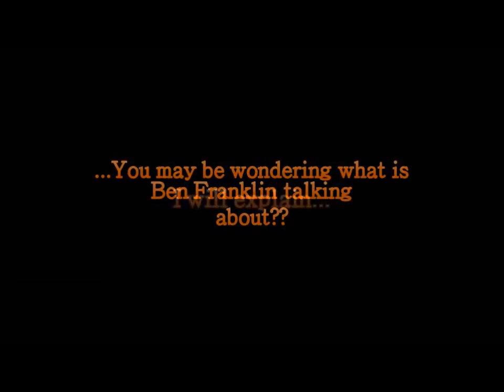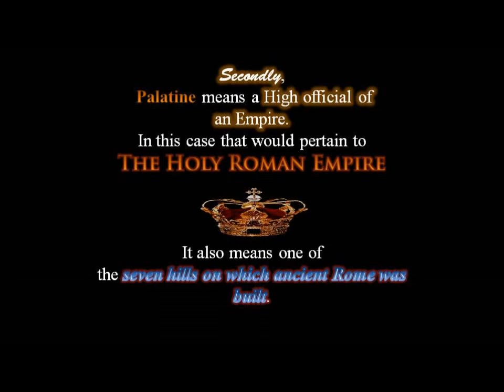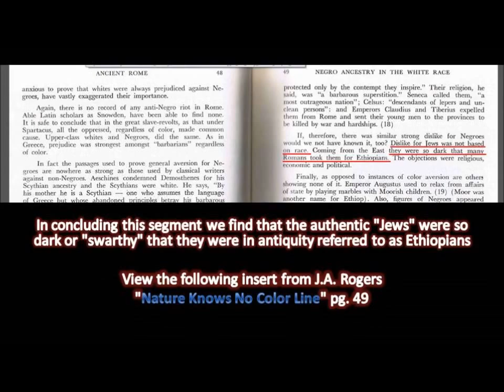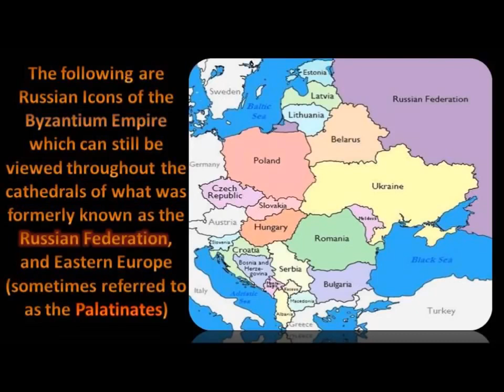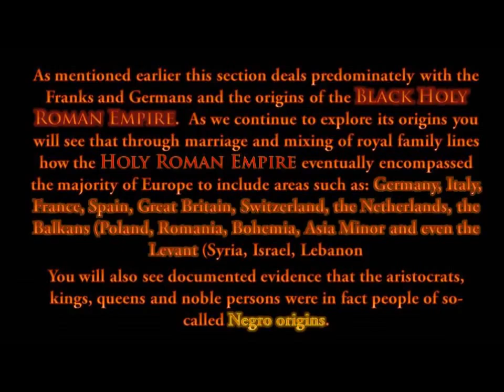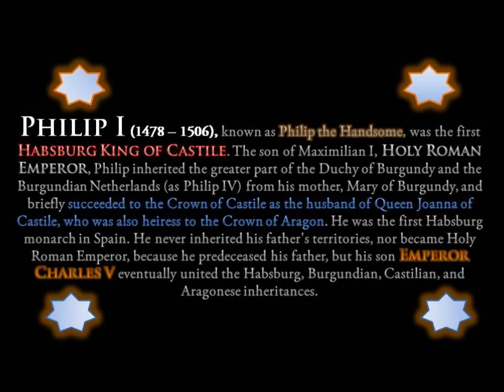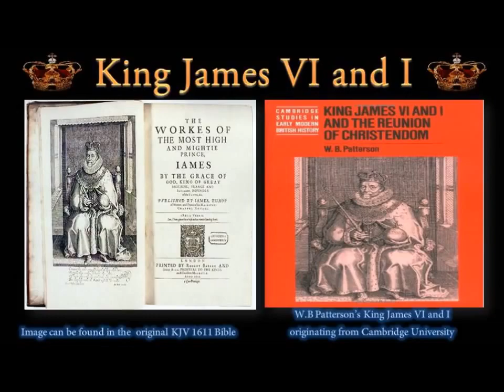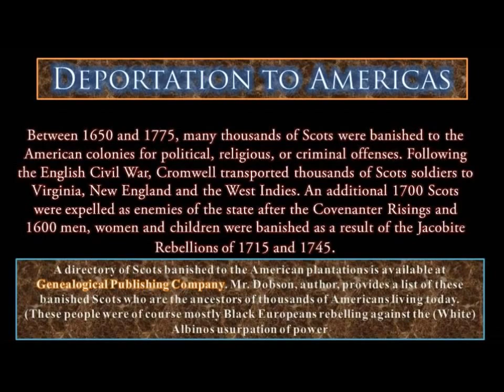ANGLO SAXONS WERE BLACK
Original BRITONS WERE SO CALLED BLACK PEOPLE